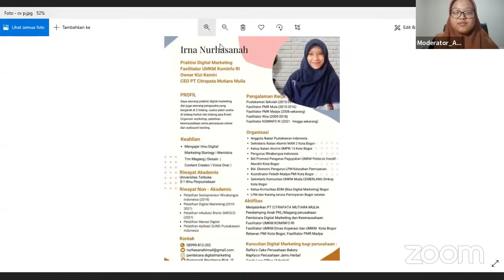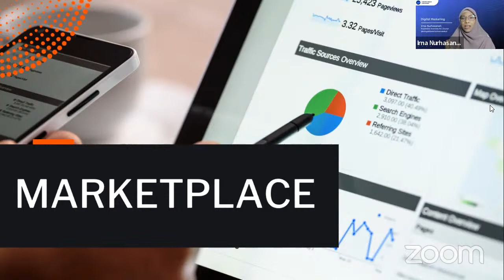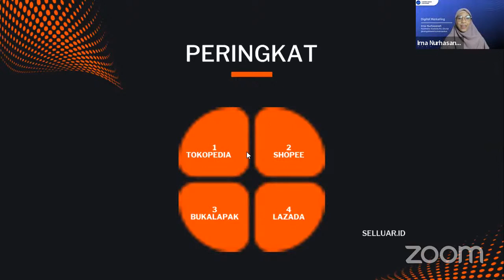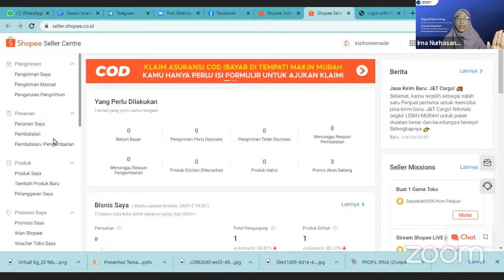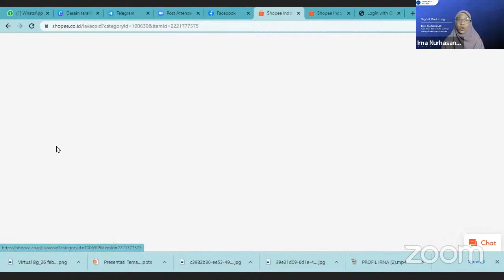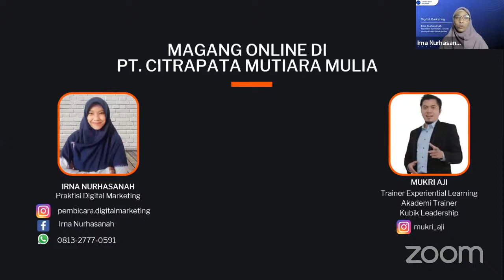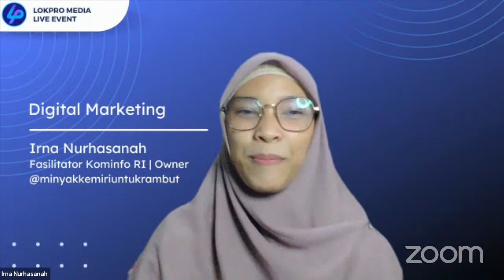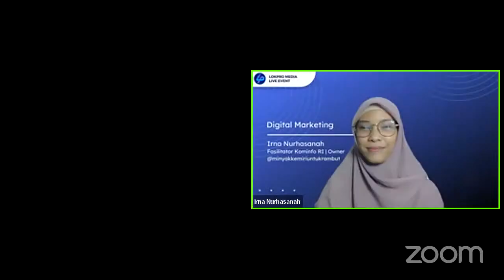Digital Marketing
Pada Video kali ini kita akan membahas mengenai Digital Marketing